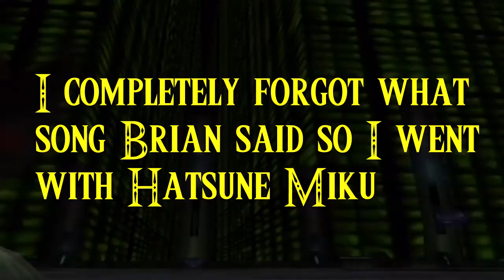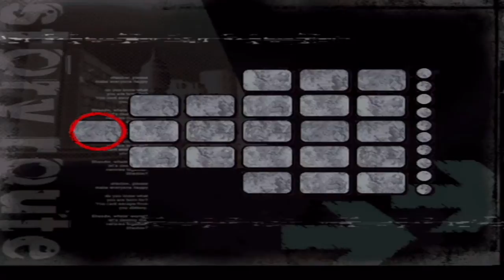Shadow the Hedgehog - Finale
WE FOUND THE COMPUTER ROOM!